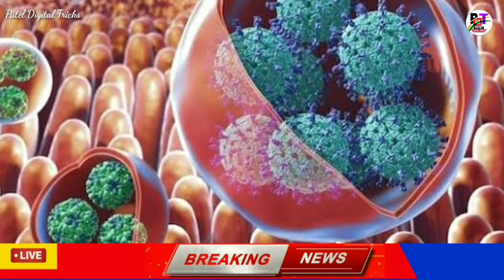रात से धारा 144 लागू, फिर से पहले जैसा लॉकडाउन, स्कूल फिर बंद ! Lockdown Update | PM Modi | Omicron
जनवरी 2022 तक लॉकडाउन, भारत में ओमिक्रॉन से मचा हड़कंप | Lockdown | PM Modi | Omicrone Lockdown
lockdown today news lockdown lockdown lockdown, 3 दिन तक भारत बंद रहेगा, अभी-अभी आई बहुत बड़ी खबर | Bharat bandh | भारत बंद | PM Modi | Lockdown | भारत में ओमिक्रॉन से मचा हड़कंप, तुरंत लॉकडाउन का आदेश | Lockdown Today, PM Modi on Lockdown, राज्यों में आंशिक लॉकडाउन का ऐलान, देखें क्या खुलेगा बंद रहेगा | कोरोना की तीसरी लहर, Lockdown Today, दिल्ली में लॉकडाउन लगाने का आदेश, कोरोना से मचा हड़कंप | Delhi Lockdown | corona omicrone varient, भारत में कोरोना से मचा हड़कंप, लॉकडाउन लगाने के आदेश जारी | PM Modi on Lockdown, Omicrone Case, जल्दी देखो : पूरे देश में लॉकडाउन लगाने के आदेश जारी, पीएम मोदी की मीटिंग से ऐलान | Lockdown 2021, lockdown news today, WHO का ऐलान ! लॉकडाउन लगाने के आदेश / स्कूल कॉलेज सब बंद / Lockdown Update, corona third wave, कल से स्कूल कॉलेज बंद! लॉकडाउन के आदेश / कोरोना से फिर हाहाकार 2021 / लॉकडाउन न्यूज़ /
delhi_pollution lockdown omicrone
मोदी कैबिनेट से लॉकडाउन का आदेश, 18 राज्यों में सख्त लॉकडाउन | कोरोना की तीसरी लहर, lockdown Lockdown 2021 दिल्ली में प्रदूषण बढ़ने से कोरोना मामले बढ़े, दिल्ली बंद करने की तैयारी | delhi pollution news
Lockdown Update | corona third wave| PM Modi on Lockdown, diwali 15 दिन तक लॉकडाउन का आदेश, कोरोना की तीसरी लहर | Lockdown | corona third wave, pm modi, lockdown news today, पीएम मोदी ने बुलाई मीटिंग, लॉकडाउन पर बड़ा फैसला | Lockdown Update | corona third wave, lockdown today, 1 नवंबर से संपूर्ण लॉकडाउन, प्रधानमंत्री मोदी ने किया ऐलान | Lockdown Update | corona third wave
लॉकडाउन लगाने पर बड़ा फैसला, कोरोना की तीसरी लहर | Lockdown | corona third wave news
30 नवंबर तक संपूर्ण लॉकडाउन लगाया, कोरोना की तीसरी लहर, corona दिल्ली में लॉकडाउन का ऐलान, कोरोना की तीसरी लहर बेकाबू | Lockdown | corona third wave, देश में 1 सितंबर से लॉकडाउन के आदेश, पीएम मोदी का ऐलान | Lockdown | corona third wave, पीएम मोदी के संबोधन से लॉकडाउन के आदेश, कोरोना की तीसरी लहर शुरू | Lockdown | Lockdown | corona third wave, BREAKING: Lockdown News 2021